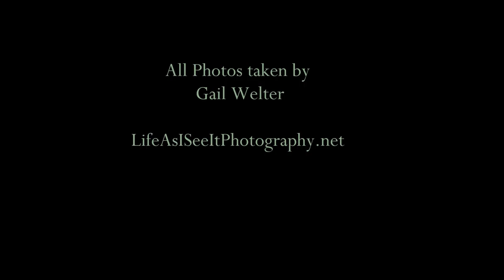StandingStrong2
For as long as I’ve been doing photography, I’ve been attracted to trees, not just big green, leafy trees, but especially those trees that are scarred and broken.   I was thinking about those trees tonight as I was going through photos and those scarred and broken trees reminded me of our world today.  After last week’s election and the tension that has followed, I am reminded that we are not unlike those trees.  Have you ever noticed how resilient trees are?  No matter how scarred they become, how broken their branches, how empty they become….they still stand strong and tall, determined to survive.  They can have huge craters in them, other living things living off of them and inside of them and still they stand tall.  We too are broken at times in our lives and uncertain.  We are messy and scarred from circumstances beyond our control, but like the trees, we are called to be strong.  We are called upon to rely on our faith and on God to heal our brokenness.  Please enjoy this slide show of broken trees and be reminded that despite our brokenness, we, like the trees, can still stand strong.  Music by Francesca Battistelli